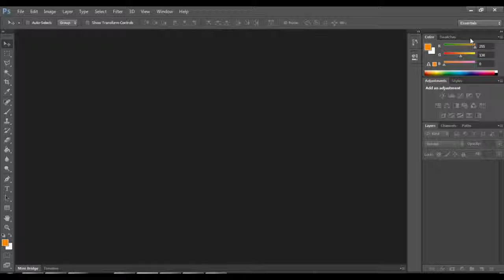Tiny Tuts Photoshop - How do I reset my Workspace?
Question: I messed up my layout in Photoshop, how do I make it like before?

Author: Iulian Popa